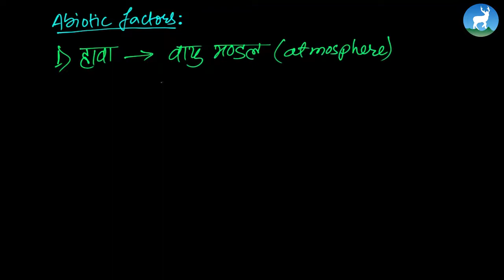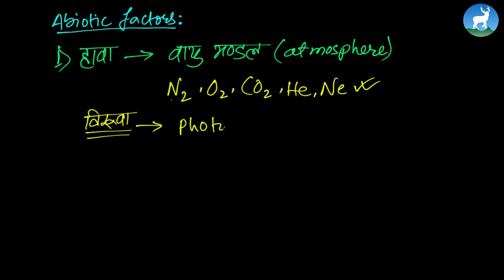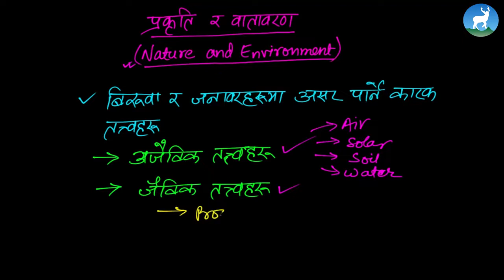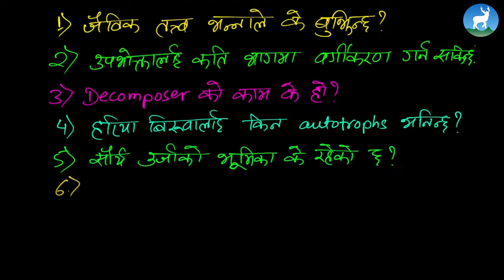Riwaj Neupane - Nature and Environment-Biotic and Abiotic Factors - Class 9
"This video tutorial is for Grade 9, Science, and today, we are continuing the chapter 'Nature and Environment'.In this video, we will cover the following topics

1. Biotic Factors
2. Abiotic Factors

Mentor - Riwaj Neupane (Science Teacher from Deerwalk Sifal School)